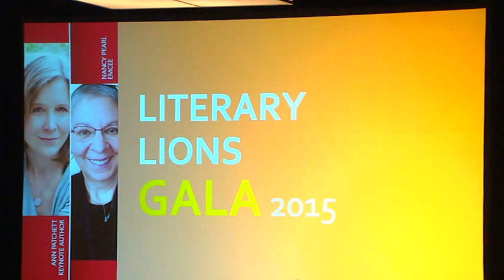Literary Lions Gala, March 28, 2015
Ann Patchett keynotes the 2015 Literary Lions Gala, the signature fundraising event of the King County Library System Foundation. Funds raised at this event benefit vital library programs throughout King County, Washington.

Ann Patchett is the author of six novels, including Bel Canto and State of Wonder, and three books of nonfiction. She has won many prizes, including Britain's Orange Prize, the PEN/Faulkner Prize, and the Book Sense Book of the Year. Her work has been translated into more than thirty languages. In her most recent book, This is the Story of a Happy Marriage, a blend of literature and memoir, Ann Patchett examines her deepest commitments—to writing, family, friends, dogs, books, and her husband—creating a resonant portrait of a life. As she shares stories of the people, places, ideals, and art to which she has remained indelibly committed, Ann Patchett brings into focus the large experiences and small moments that have shaped her as a daughter, wife, and writer. She lives in Nashville, Tennessee, where she is the co-owner of Parnassus Books.